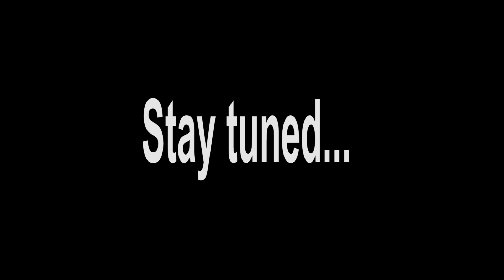SHE'S REALLY SICK!!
1. Beautiful day in San Diego!!
2. Heading to work!
3.Daddy daughter date day!
4. Park time!
5. Setting up for Elia's 2nd Birthday tromorrow!
6.  Elia is sick!

ONSHORESNAPS